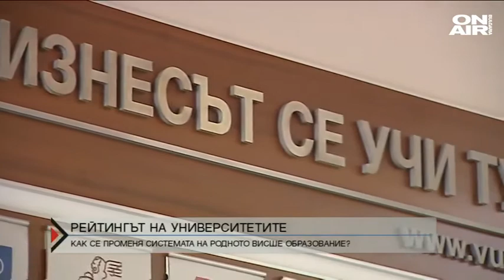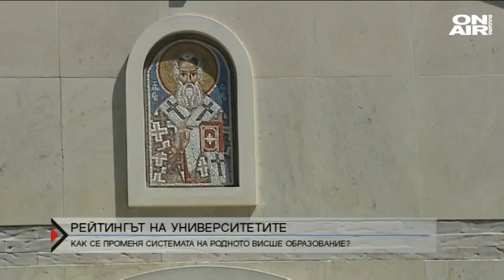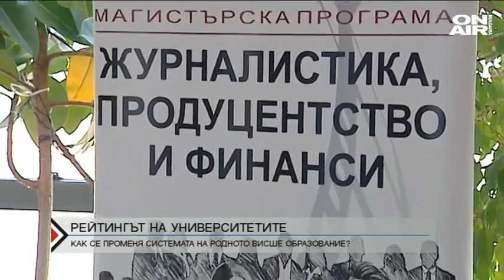Директно: Студентите на ВУЗФ взимат два пъти по-висока заплата спрямо средната за страната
Средният осигурителен доход на завършилите висшисти нараства. През 2020 г.  осигурителната сума е 1373 лв., докато през миналата година става дума за 1297 лв., а 5 години по-рано през 2014 г. - от едва 867 лева. Средният облагаем доход пък се покачва от 1395 лв. на 1456 лв.